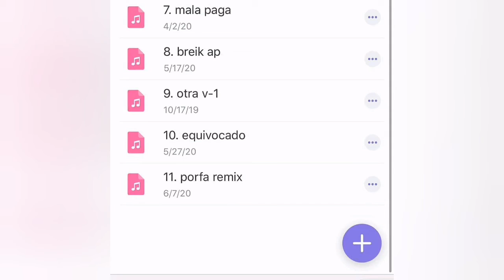Noticiero Urbano (Ver Mas Noticias)